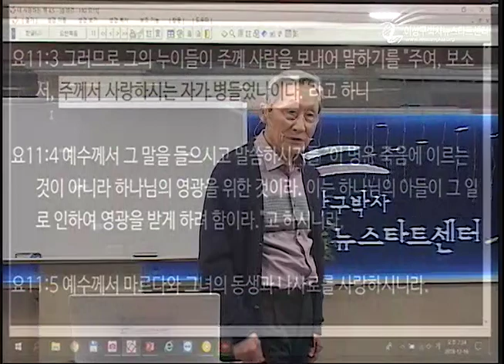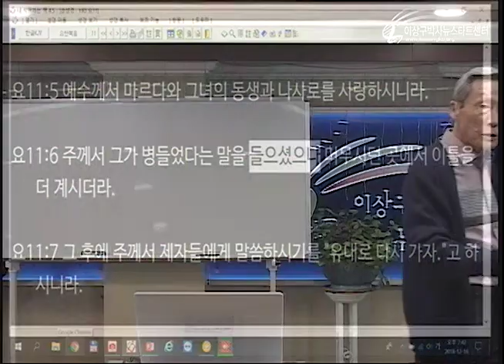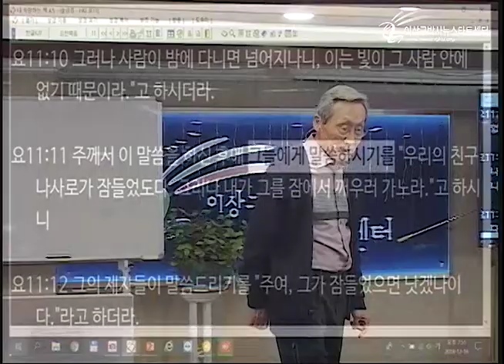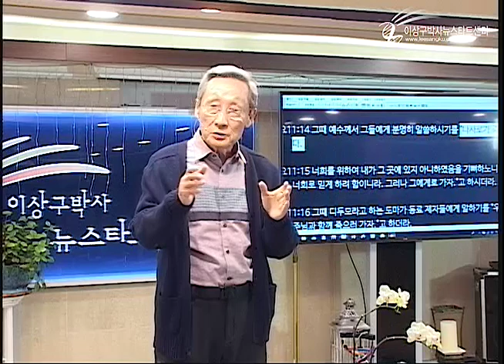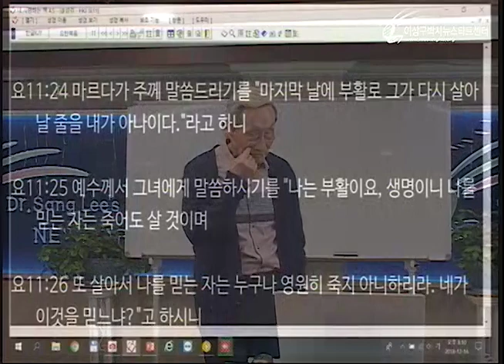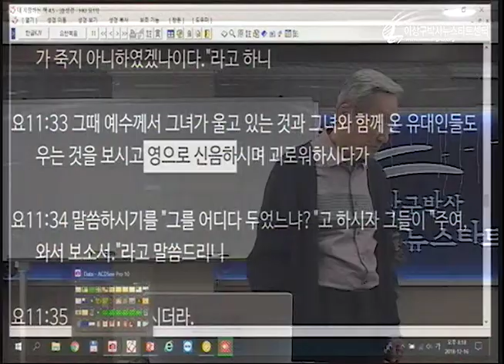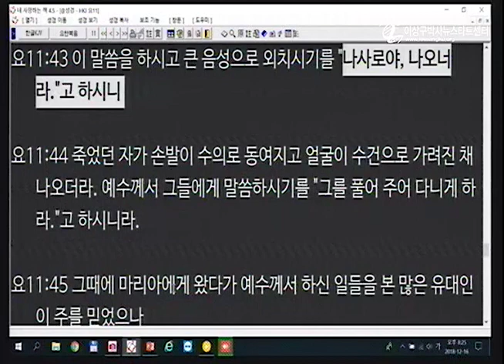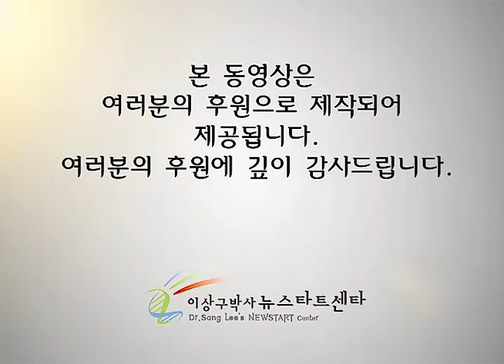H223 09 나사로를 살리신 이유는?